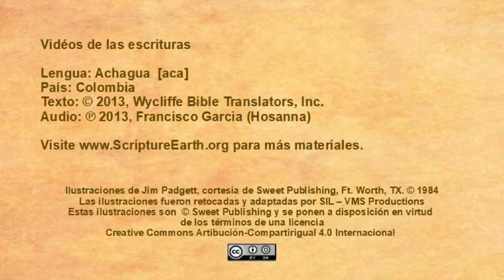Achagua - Lucas 1.26-38 “Un ángel anuncia el nacimiento de Jesús” [aca]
Videos de las Escrituras en la lengua de Achagua de Colombia. [aca]